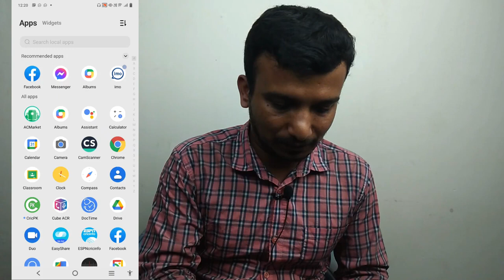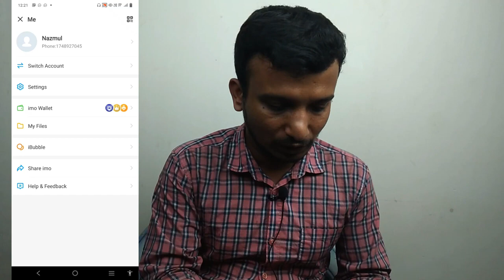Imo New Update 2022 ইমুর নতুন সেটিং 2022 Imo New Features 2022 Enable Bubble Imo Imo Update